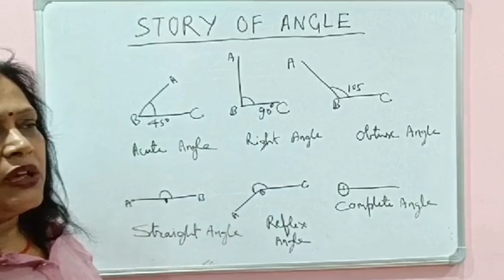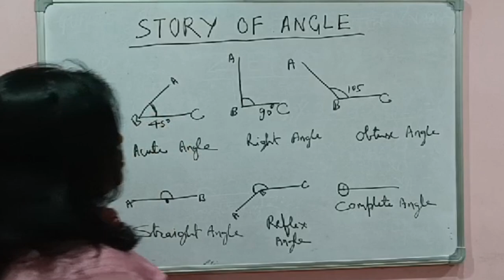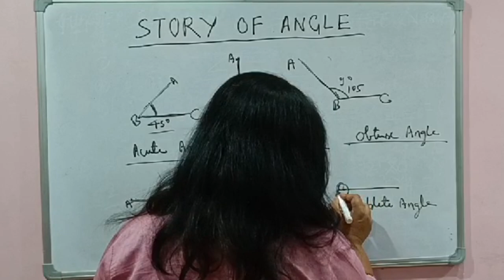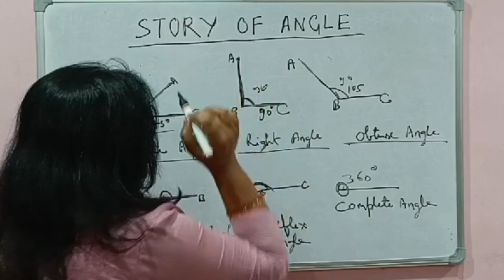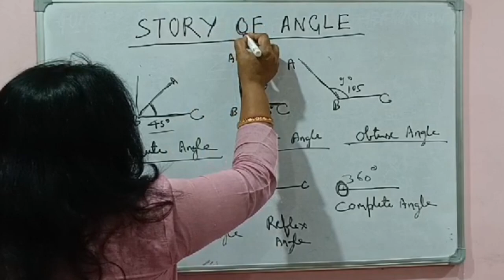Story Of Angle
story of angles,
story of angels,
story of angles in hindi,
story of angel jibreel,
story of angels in islam,
story of angel gabriel in the bible,
story of angel of death,
story of angel michael,
story of angel jibril,
story of angel gabriel,
story of angel mikael islam,
story of angel raphael,
story of angel jibreel in islam,
story of angel michael in the bible,
angel story,
a story of an angle msa,
the story of brock lesnar and kurt angle,
a story of an angel living with a devil,
story of the rock vs. kurt angle - chapter 2,
story of stone cold vs kurt angle,
story of john cena vs kurt angle,
story of stone cold vs kurt angle unforgiven 2001,
story of angel di maria,
story of angel dust,
story of angel and devil,
story of kurt angle vs edge,
the story of eddie guerrero vs kurt angle,
story of edge vs kurt angle,
story of fallen angel lucifer in hindi,
story of miguel angel felix gallardo,
story of fallen angel lucifer,
story of guardian angel,
story of gabriel angel islam,
story of gabriel angel in hindi,
story of angel korean luka,
story of kurt angle vs triple h,
story of kurt angle vs mark henry,
story of angel in hindi,
history of anglesey,
history of kurt angle,
story of michael angel in malayalam,
story of angel israfil,
story of michael angel in hindi,
story of angel michael in islam,
story of angel serpihan jiwa,
story of kurt angle,
story of kurt angle vs shawn michaels,
story of kurt angle vs,
story of the rock vs kurt angle,
story of an angel living with a devil,
story of angel lucifer,
story of angel locsin,
the story of angel michael prayer christian ekeneme,
story of angel malik,
msa a story of an angel living with a devil,
story of the archangels,
story of the angel,
story of angel jibreel omar suleiman,
plot of phase angle versus frequency ratio,
story of kurt angle vs the rock,
story of angel race,
angela real story,
the story of angel shaggy,
love story of angel shivam,
the story of kurt angle,
the story of kurt angle vs,
story of kurt angle vs the undertaker,
story the angel and the woodcutter,
story of the angel michael,
story of the angel gabriel,
the story of stone cold steve austin vs kurt angle,
the story of john cena vs kurt angle,
the story of chris benoit vs kurt angle,
story of john cena vs kurt angle unforgiven 2005,
story of undertaker vs kurt angle,
story of angel v4,
wwe story of kurt angle,
story of kurt angle vs brock lesnar wrestlemania 19,
wwe story of kurt angle vs mark henry,
wwe story of stone cold vs kurt angle,
z-one backstory,
story of stone cold vs kurt angle summerslam 2001,
story of 4 fallen angels,
4 angles,
6 angles,
angle standard 6,
story of 7 archangels,
story of the number 7,
who are the 7 fallen angels,
9 story history,
9 angel hierarchy